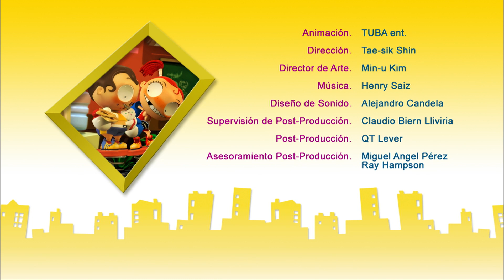Angus & Cheryl - 87 - Bildhauer und Modelle | Ganze folgen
Angus verwöhnt Cheryl- und Charles-Skulpturen für den Kunstunterricht. Es ist Zeit für Bildhauer und Models, eine Lektion zu erhalten.